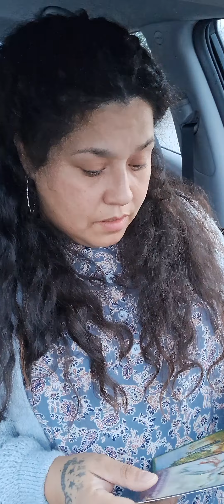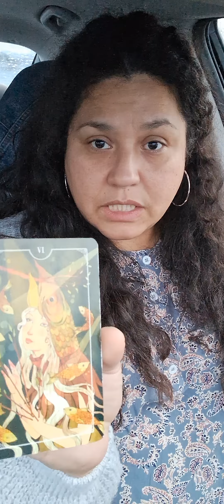Theyhad you wait, you decided to go another direction. They feel foolish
🌬When the Divine Calls Answer the Call 🙌
✨I pray we find peace, love & happiness on our journey✨

Thank you all for your Contributions🫂